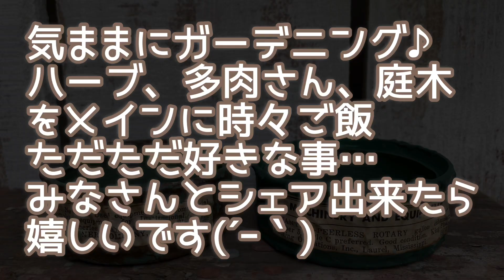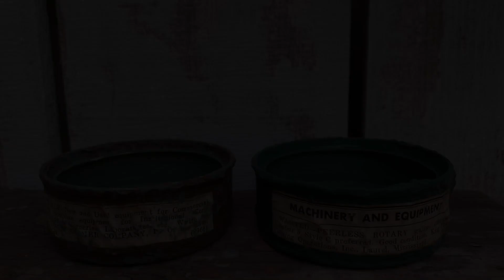【DIY女子】【アラフォー女子の1日】アラフォー女子のなんちゃってDIY❗️物置きの壁に木材で壁をつくってみた😀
賃貸一軒家に設備されていた物置きが
ずーっとずーっと気になっていて…
思い切って簡単にリメイクしてみました😄
いつもなんちゃってDIYなのでお許しください😅

体力が続くまでしかできないDIY😅
今日は前回より早めに出来たので
よかったよかった😁

DIYは計画的に😅